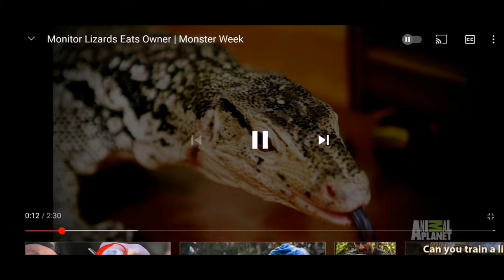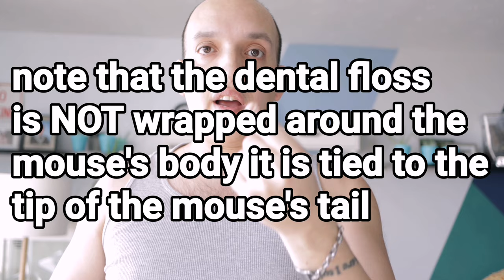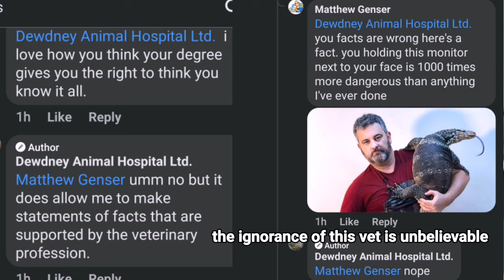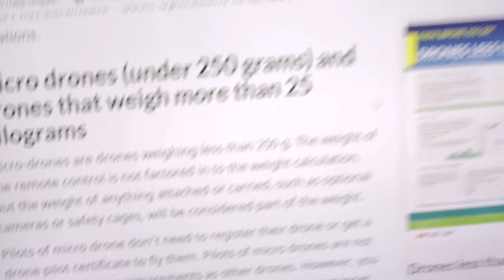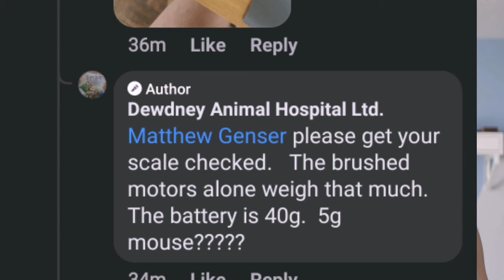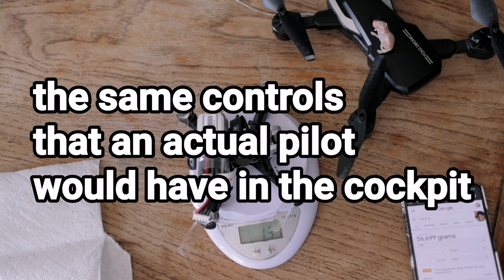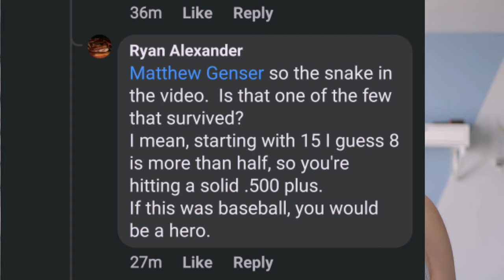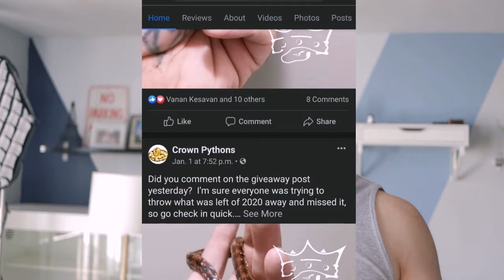Adrian Walton The Veterinarian | He Isn't Even An Exotics Vet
Become a This Veterinarian Pilot Tries To Shame Me! (2021)
Truth can't be broken, underneath truth, is more truth, no license or degree makes your OPINION right. Let's get down to the facts!

Favourite lens Prime Lens (fast clear and bright!)

About Me!